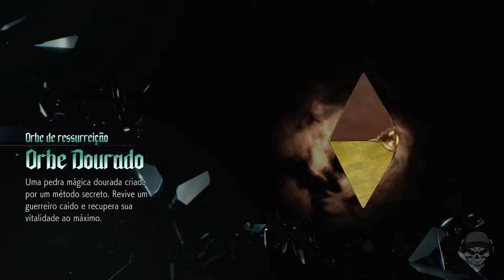DEVIL MAY CRY 5 | #10 V Ataca Dante com a Espada de Sparda ( Série de Gameplay )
Um trio de guerreiros com poderes demoníacos: Dante, Nero e um novo protagonista chamado V, tentam impedir o Rei Demônio Urizen de destruir o mundo humano. Cada um deles tem sua própria maneira de lutar e se tornar mais forte.

🛈 Plataformas: PlayStation 4, Xbox One e Microsoft Windows
🛈 Gênero: Ação, Aventura, Hack and slash
🛈 Publisher: Capcom

►Dica
Para melhor experiência use um 🎧 e aumentem o 🔊

►Suporte
Quer ajudar o canal e assistir mais gameplays?
2. Deixe seu 👍 nas gameplays
3. Clique no 🔔 para receber updates
💖 MUITO OBRIGADO

►Pesquisa
Como encontrar os vídeos do canal?
🔎 Canal
🔎 Jogo específico: # + SGBR + [nome do jogo]
🔎 Vídeos de um publisher: # + SGBR + [nome]
Exemplo